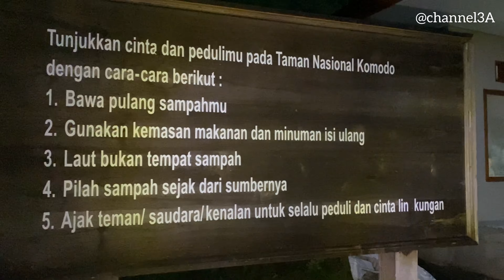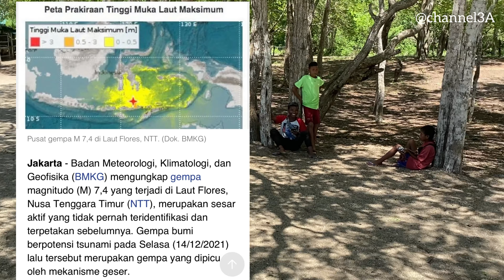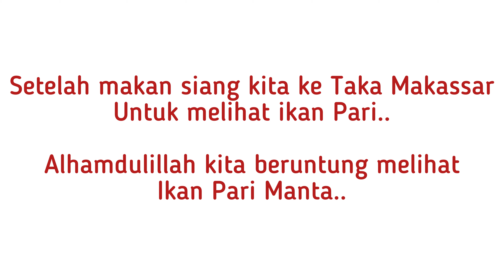GEMPA SAAT SEDANG DI PULAU KOMODO LABUAN BAJO !!! || FAMILY VLOG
Video hari ke 4 ini kita akan jalan-jalan ke pulaupadar pulaukomodo takamakassar dan juga ke

Tidak disangka saat kita sedang berada di Pulau Komodo ada gempa yang menggetarkan Larantuka pada pukul 10.20 WIB berkekuatan magnitudo 7,5 dengan kedalaman 12 kilometer..

Alhamdulillah tidak banyak dampak yang kita rasakan selama gempa ini, namun sempat membuat panik keluarga, saudara, dan teman yang tidak dapat menghubungi kita karena terkendala signal gsm.

Keseruan apa saja yang terjadi di video kali ini?
Selamat menonton dan semoga terhibuuur..

Musician: @iksonmusic
Musician: Jeff Kaale
Musician: Jeff Kaale
Musician: ASHUTOSH
Musician: LiQWYD